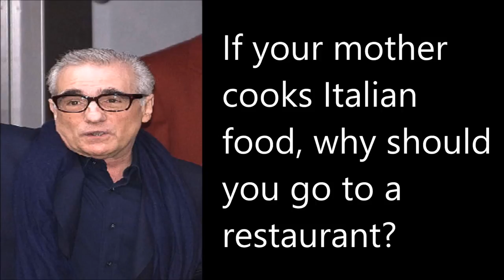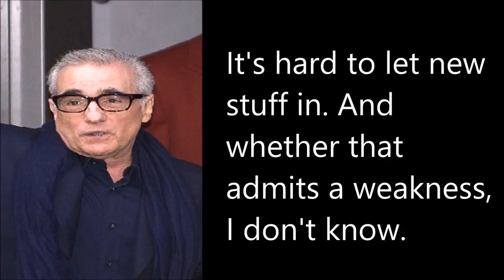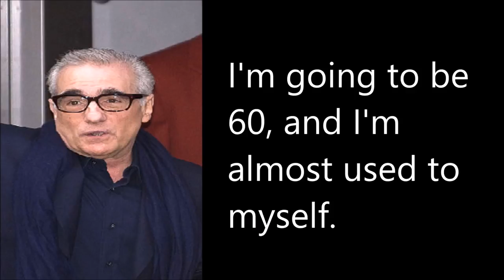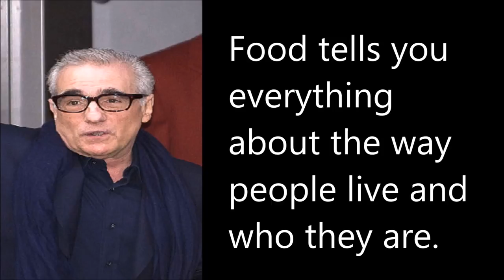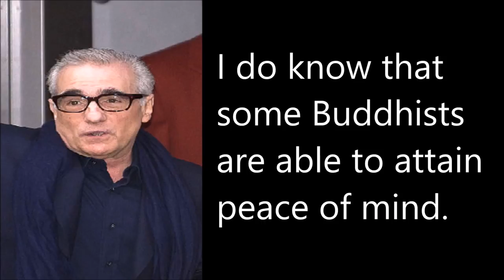Best Quotes From Martin Scorsese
Best Quotes of Martin Scorsese. Enjoy the Best Quotes of Martin Scorsese and get motivated. Also please don't forget to implement what you learned here in your personal life as well.

Martin Charles Scorsese is Italian. Born November 17, 1942 is an American director, producer, screenwriter, actor, and film historian, whose career spans more than 53 years. Scorsese's body of work addresses such themes as Sicilian-American identity, Roman Catholic concepts of guilt and redemption, machismo, modern crime, and gang conflict. Many of his films are also notable for their depiction of violence and liberal use of profanity.

*** Wanna Work With Yogesh? ***